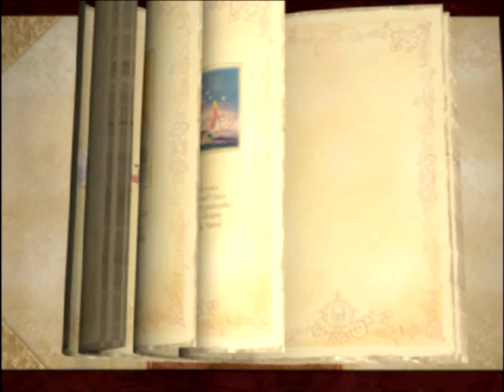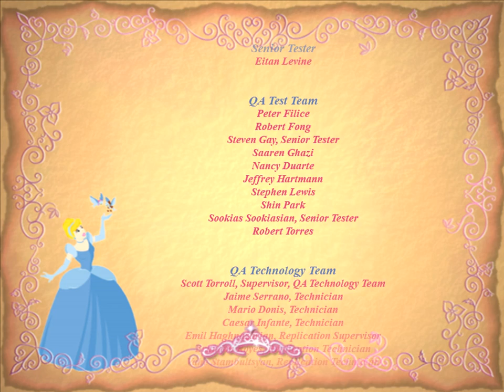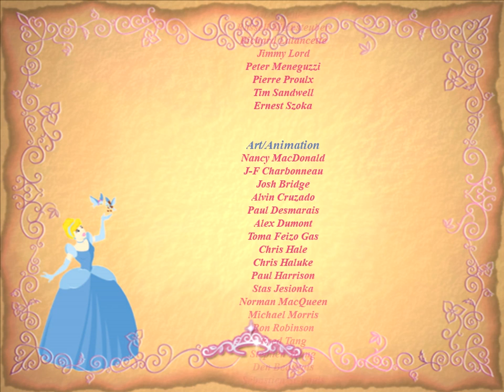Disney Princess Cinderella's Castle Designer (2003) - Videogame Longplay / No commentary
Cinderella has been trapped by a fairy spell gone awry! Cinderella's Fairy Godmother and her apprentice fairy, Tatiana, need the help of a real Princess friend -YOU!  Help free Cinderella from the spell by decorating the most beautiful Castles in all the land. Decorate and furnish the castle interiors and exteriors, and then, go on a mission to find the missing gemstones, which are the key to free Cinderella from her enchanted state!

Cinderella's Castle Designer is a computer game to build the castles from the 1950 Disney animated film, Cinderella.

Cinderella's Castle Designer builds on the creative and compelling legacy of Disney Princess games by giving girls ages 5 and older the opportunity to create and decorate the castle of their dreams. Once finished, they will experience a wonderful storybook adventure that enables them to free Cinderella from the magic spell that locks her in the Fairy Tale book. Girls can customize the exterior of the castle, design the landscaping, and furnish the entire castle in a unique 3-D interface that lets them explore every nook and cranny of their castle creation.

Once you select a symbol on the Sign-In page, it will turn to the Castle Selection page.

On the left page of the Storybook is the picture into which Cinderella has been accidentally enchanted.

The right page has 5 castle icons...links to the 5 castles that you must decorate if you wish to free Cinderella from her enchantment. To free Cinderella, you must decorate all 5 castles and then find the missing gems to the picture frame in the Enchanted Spell Game.

Enchanted Spell Game

Free Cinderella from the Enchanted Spell!

Tatiana has accidentally trapped Cinderella in a storybook. The only way to rescue her is to restore all 5 of the gems to the mirror frame in the book. The 5 gems are hidden throughout Cinderella's enchanted castle. You can access the enchanted castle by clicking on the picture of Cinderella in the mirror. But, to access the picture, you must first decorate all 5 of the castles.

Once you decorate all 5 of the castles, click on the picture of Cinderella in the mirror.

Throughout Cinderella's enchanted castle, you can explore freely to discover the hidden gems. You may need to move furniture and other items during your search for the gems. The Fairy Godmother, Tatiana and Cinderella will all offer helpful clues to assist you.

Use the Castle Map to move from one room to the next.

An inventory at the bottom of the screen will display the found gems once they are discovered. Your Magic Wand cursor will sparkle brightly when you are close to the hidden gem.

Upon the discovery of each hidden gem, when you return to the Castle Selection page, the gem will be placed in the mirror's frame.

Once all 5 gems have been discovered, Cinderella will be freed from her enchantment.

The Fairy Godmother is always available to help you. Just select her image if you need help at any time in the game.

Minimum System Configuration:

If your system does not meet any one of the following minimum system requirements, Disney's Cinderella's Castle Designer will not perform properly.

Microsoft® Windows 98/Me/XP*
Pentium™ II class processor, 300 MHz
64MB RAM
100MB free hard disk space
8X speed CD-ROM drive
16-bit DirectX 8.1-compatible sound card
8MB video card with 3D acceleration, 16-bit color depth, DirectX 8.1-compatible
Direct X 8.1 (included)

Recommended System Configuration:

Disney Interactive Customer Support recommends the following system specifications for your computer to run Disney's Cinderella's Castle Designer with the best possible performance.

 Pentium™ II class processor, 400MHz
128MB RAM